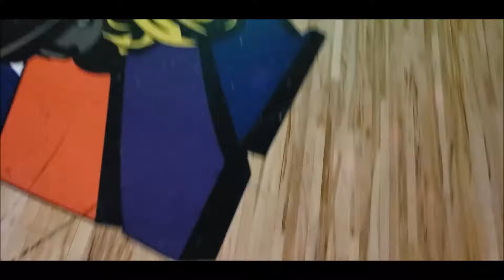LEGENDS OF THE WOODS 2021 LADIES Think James Brown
Think
James Brown